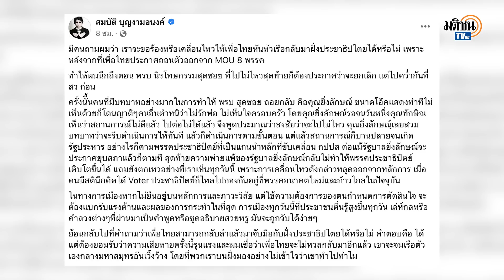บก.ลายจุด ตอบคำถาม เราจะทำให้เพื่อไทย กลับมายังไง เล่าเบื้องลึก"นิรโทษสุดซอย" : Matichon TV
สมบัติ บุญงามอนงค์ หรือ บก.ลายจุด นักกิจกรรมทางการเมือง ได้โพสต์แสดงความคิดเห็นถึงสถานการณ์การจัดตั้งรัฐบาลของพรรคเพื่อไทย พร้อมตอบคำถามกับผู้มาแสดงความคิดเห็น รวมถึงเบื้องลึก วันถอย พ.ร.บ.นิรโทษสุดซอย